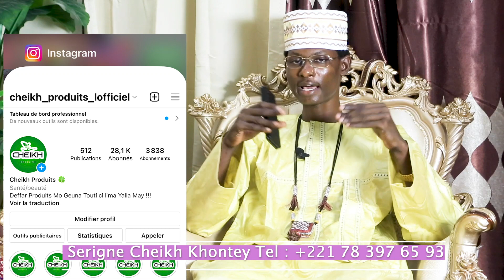révélations de Serigne Cheikh Konteye Sur: listikhaar, Sarah ,Feebar, Oubêkou etc…